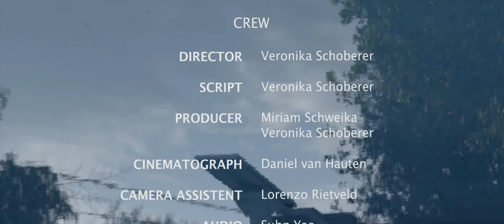Il Silenzio Delle Cicale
Loss and gain. Despair and hope. Anger and forgiveness.

Follow a young anyone into a world that is as much his reality as it is his psyche. See how this young man tries to deal with things that threaten to break him and find out how he struggles to escape his own inner labyrinth of loss and grief or perhaps just his own imagination in this exhilarating and enigmatic short movie that will capture your fantasy and pull you into its metaphorical description of feelings.

very proud and happy of my Crew which made my movie a reality. I'm delighted with the outcome, and really looking forward to work with such amazing people in the future.

Marika Meoli - Actress
Slavko Popadic - Actor
Daniel van Hauten - Cinematographer
Lorenzo Rietveld - Behind the Scenes & Gaffer
Miriam Schweika - Production
Subp Yao - Boom Operator & Sound Mix